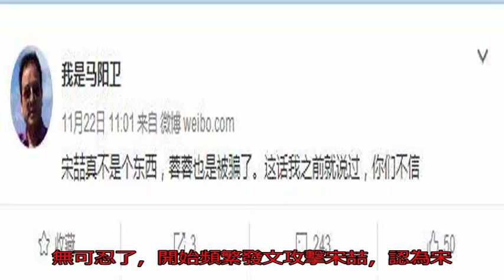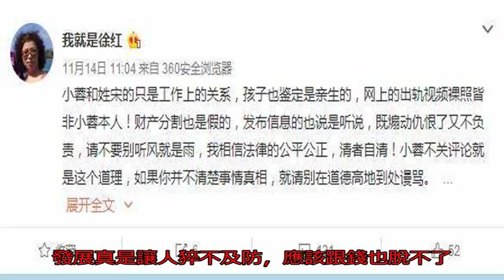其實宋喆只是愛錢！馬蓉跟寶寶離婚后和宋喆在一起也過不長久！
因為王寶強離婚事件，馬蓉這個名字可以說是家喻戶曉，雖然沒有什么好名聲，但是確確實實的一個大名人，甚至知名度堪比一線明星。

縱觀整件事，我覺得她一點都不聰明，甚至很蠢，整件事更像是宋喆一手謀劃把她忽悠了！

人在做每件事的時候都遵循著利益最大化的原則，離婚也一樣，依馬蓉性格來說，她是一個極度虛榮喜愛奢華的女人，所以為了維持這種需要，她要捆綁住一個長期飯票，拜金的人通常是不會有什么真情可言的，而馬蓉卻反其道而行之，義無反顧跟沒本事的情夫宋喆跑了…

有網友好奇，宋喆跟馬蓉是真愛嗎？但是我覺得如果是真愛，就更不該為了對方的名聲，做出這樣讓全世界人都唾棄的事了。

所以，如果馬蓉和寶強離婚后和宋喆在一起也過不長久，因為宋喆愛的根本就是錢啊！！跟馬蓉在一起只是順便，何樂而不為的事而已！

其實馬蓉也很愛錢，只是沒想到栽在了另一個更愛錢的人身上…說白了兩個人都是愛錢，然后又需要對方的肉體，不過到最后最慘的應該還是馬蓉，孩子沒了，老公沒了，錢也沒了，名聲也沒了…

近日“馬蓉王寶強離婚案”終于有了最新進展，根據相關報道，宋喆被認定霸占王寶強財產達400萬之多，另外還和除了馬蓉以外的其他10多名女性開房達200多次，可謂膽大妄為到了極點。

宋喆被坐實了罪責，但是他為了減輕自己的責任，硬把馬蓉拉扯了進來，聲稱在美國買房購物旅游都是馬蓉的事情，這也讓馬蓉和他的父母忍無可忍了，開始頻繁發文攻擊宋喆，認為宋喆這是瘋狗亂咬…

離婚至今一年多了，但沒想到的是，馬蓉居然也來了個神轉折，稱“與王寶強還有感情，不同意離婚”

這劇情的發展真是讓人猝不及防，應該跟錢也脫不了關系吧。近朱者赤，近墨者黑，寶寶離開這一群人才是最好的選擇！